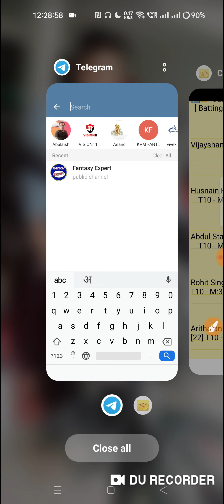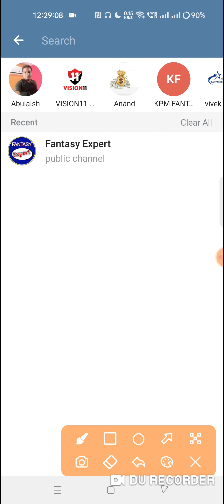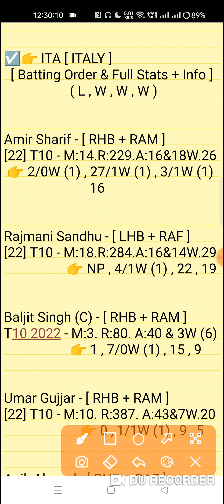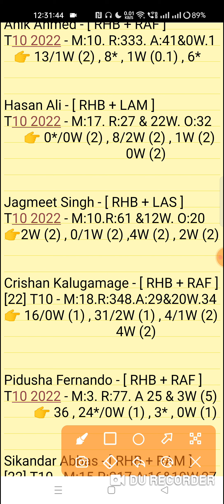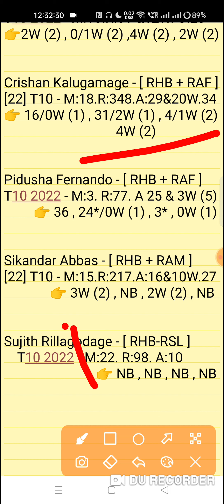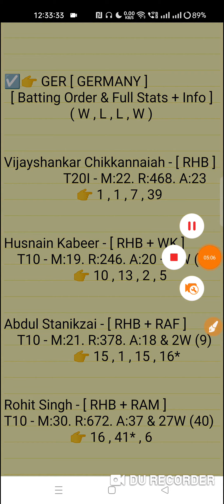ITA vs GER Dream11 Prediction | ita vs ger dream11 team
ITA vs GER Dream11 Prediction | ITA vs GER Dream11 | ita vs ger dream11 prediction | ita vs ger dream11 team

Germany vs Italy 11th T10 Match Group-D ECC-T10 International Series 2022
GER vs ITA Dream11 Prediction

1. This analysis is based on my Understanding,knowledge and instinct. While selecting your team, consider the points mentioned and make your own decision.

2. Dream 11 takes great care to comply with all central and state legislation in India to ensure that users are fully protected. Every contest on platform is carefuly designed to comply with applicable statutes and regulations in India. Dream1 constitutes a 'game of mere skir, which makes the Dreamll game exempt from the provisions of the Public Gambling Act, 1867 (PGA) Dreamil is a legitimate business activity protected under Article 19(Dg) of the Constitution of India

3."This Game Invols an element of
    Own Risk"